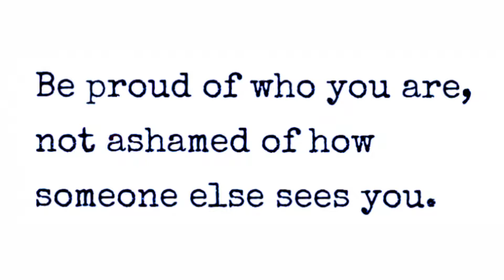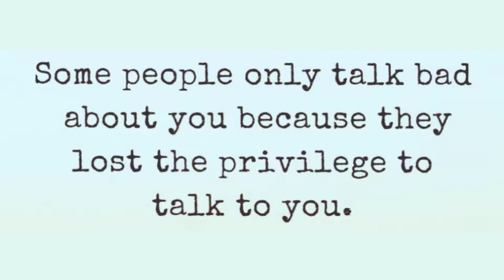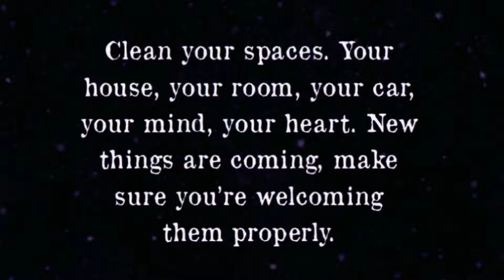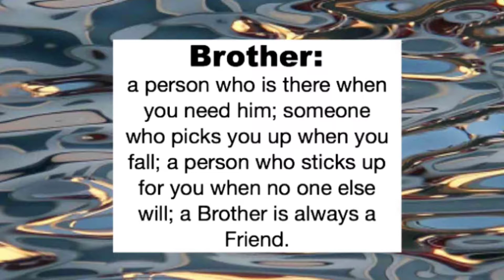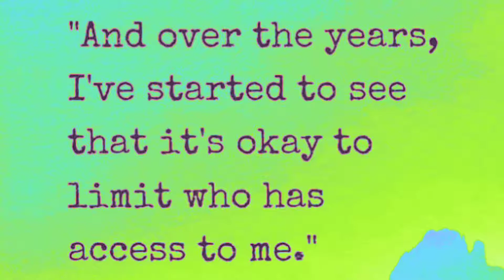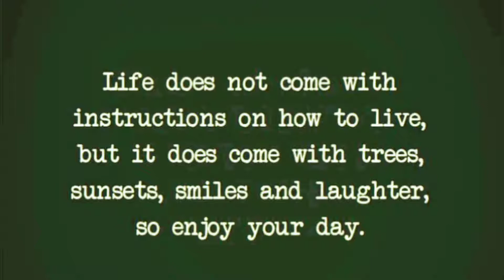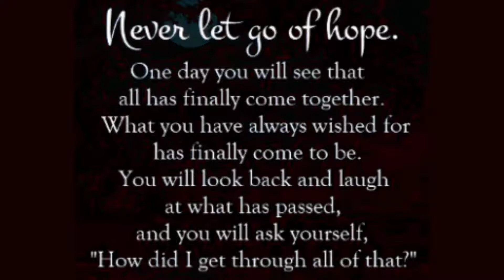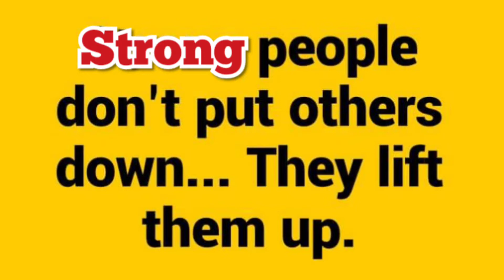SWEET MOTIVATIONAL WORDS-ENCOURAGING AND HEART TOUCHING QUOTES-WHATSAPP STATUS QUOTES-AkshataFatnani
akshatafatnani
akshata fatnani

akshatafatnani quotes
quotes
motivational quotes
english quotes
heart touching quotes akshatafatnani
heart touching inspirational quotes
heart touching quotes america
heart touching quotes usa
inspirational quotes
inspiring quotes
life quotes
motivational video
inspirational video
motivating video
inspiring video
motivating words
inspirational words
inspiring words
success quotes
love quotes
kindness quotes
happiness quotes
happy quotes
smile quotes
daily inspiration
daily motivation
daily inspirational quotes
friendship quotes
peace quotes
honesty quotes
philosophy of life
mindful quotes
best quotes
beautiful inspirational quotes
beautiful motivational quotes
deep quotes
deep sad quotes
100 quotes
quotes status
quotations in english images
famous quotes
famous quotes of shakespeare
famous life quotes
motivational words
motivational speech
inspirational quotes
motivational sayings
inspiring minds
inspirational thoughts
motivational thoughts
inspirational words
motivating thoughts
inspiring words
motivating words
words of wisdom
words of wisdom in english
wise quotes
wise words
wise thoughts
brainy dose
psychology
psychology facts
psychological
psychological facts
psychological quotes
lafleur quotes
quotefancy quotes
inner voice quotes
true wordings
true quotes
daily motivational thoughts
daily motivational words
daily motive web
thought for the day english
words of wisdom english
mahendra dogney
md motivation
status of sufiyan
mahendra dogney video
sant harish new life
sant harish motivational video
sant harish quotes
beautiful words
quotes about life
brainy dose quotes
redfrost motivation quotes
lafleur quotes
TEDx quotes
motivation madness quotes
fearless soul quotes
motiversity quotes
motivation hub quotes
mindvalley quotes
tom bilyeu quotes
whatsapp status quotes video
whatsapp status quotes about life
best quotes whatsapp status
life changing quotes whatsapp status
whatsapp status quotes
whatsapp status
beautiful quotes
beautiful life quotes
american quotes
indian quotes
quotes images
short quotes
long quotes
good morning